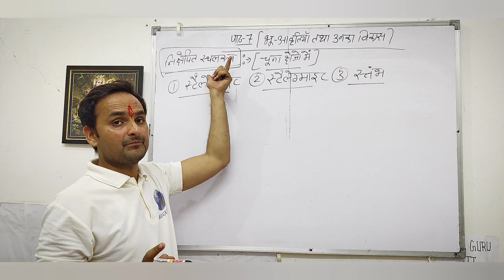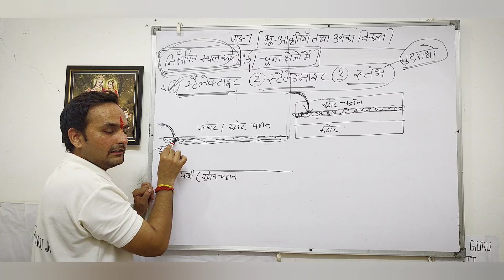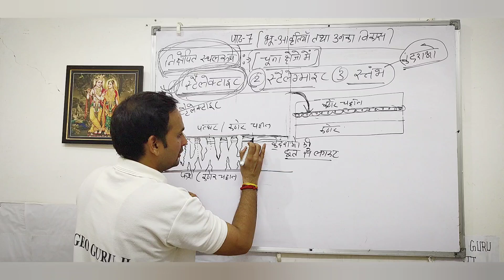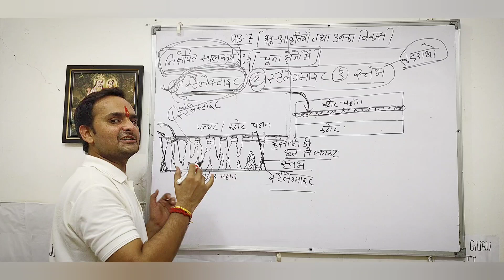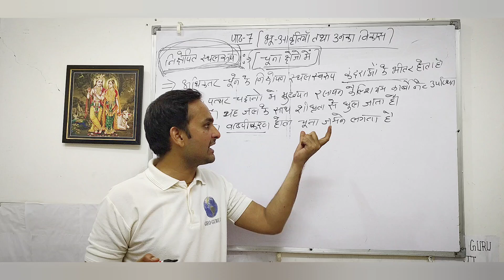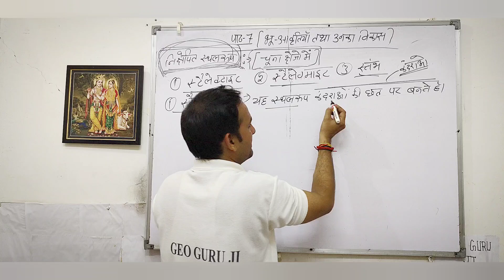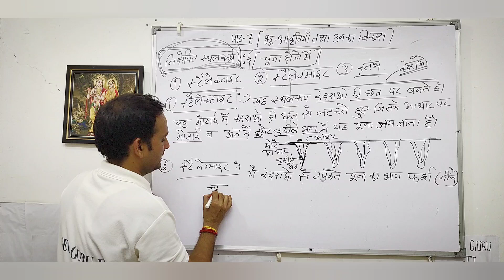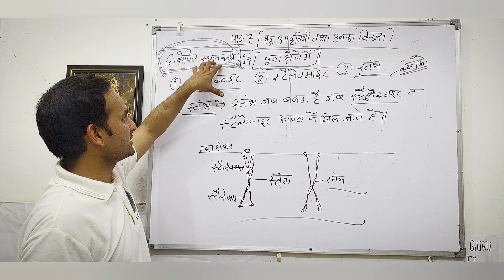Class-11th|Geography|Chap.7|भू-आकृतियाँ तथा उनका विकास|Part.15|स्टैलेक्टाइट,स्टैलेग्माइट,स्तंभ|NCERT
Geography - Chapter - 7 : - भू-आकृतियाँ तथा उनका विकास [ Landforms and their development]  [ 2024-25 ]

Geography2024-25Class11thNCERT

यह वीडियो NCERT कक्षा -11 [ Class Geography ] के भूगोल विषय की पहली पुस्तक "भौतिक भूगोल के मूल सिद्धांत  " के अंतर्गत      Chapter - 7 : -भू-आकृतियाँ तथा उनका विकास [  Landforms and their development  ] पर आधारित यह बिंदु है |

                       भू-आकृतियाँ तथा उनका विकास

                        निक्षेपित स्थलरूप [ चूना क्षेत्र ]

  1.  स्टैलेक्टाइट

  2.  स्टैलेग्माइट

  3.  स्तंभ

12th_geography_chapter_1_2024
12th_ka_geography_chapter_1geography_ch_1_class_12th